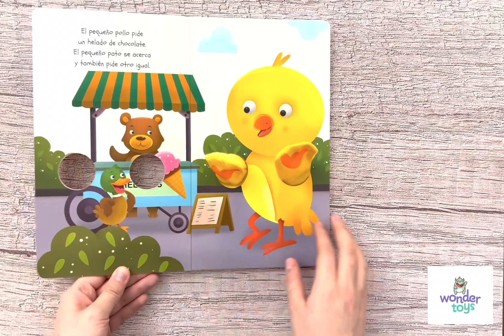Abrázame Pequeño Pollo